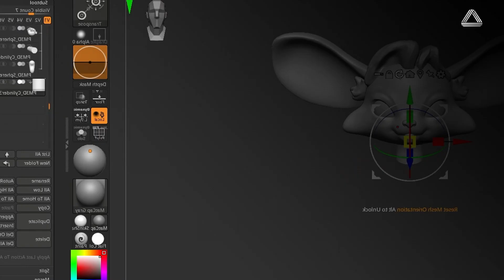PERSONAJES PARA VIDEOJUEGOS AAA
Crea modelos personajes estilizados para videojuegos AAA 100% online en vivo.
👉 Inicio de clases 31 de julio